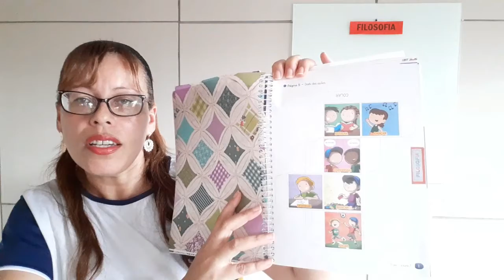2º ANO A (FILOSOFIA) - QUINTA SEMANA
QUINTA SEMANA DE VIDEOAULAS (01 A 05 DE JUNHO)
PROFESSORA ANGELA